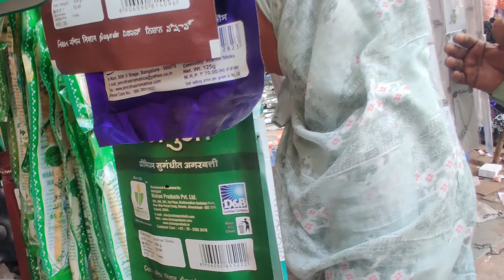Shahe Aalam Dargah Ahmedabad, India 4K Footage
Gujarat Ke Ek Aise Allah Ke Wali Jinhone Apni Karamat Se Diwar Ko Ghoda Bana Diya | Shahe Alam R-A

Maa Ke Pet Se Quran E Hafiz The Ye Allah Ke Wali | Hazrat Shah e Alam R-A Complete History Ahmedabad

Karamati Patthar | Duniya Ki Ek Ajeeb Cheez | Wali Allah Ki Zinda Karamat Jo Aaj Bhi Maujood Hai

Wali Allah Ki Ek Ajeeb Zinda Karamat Aaj Bhi Maujood Hai | Qutbe Alam Ki History | Qutbe Alam Dargah

Wali Allah Ki Azim Karamat | Hazrat Abdus Samad Khudanuma R-A History Ahmedabad Gujarat Dargah

Ahmedabad Ki Ek Aisi Dargah Jahan Mazar Par Chudiyan Chadai Jati Hain | Hazrat Musa Suhag Dargah

Jab Ye Allah Ke Wali Ne Aurton Ka Libas Pehna To Fir Kiya Hua | Hazrat Musa Suhag Ahmedabad Dargah

Wali Allah Ki Zinda Karamat | Hazrat Shah Ali Gamdhani R-A Ahemdabad Dargah | Dargah Ziyarat

Wali Allah ki Ye Zinda Karamat Dekh Kar Sab Hairan | Mubarak Shaheed R-A Khansi Wale Peer Ahmedabad

Gujarat Ki Ek Aisi Dargah Jahan Sher Karta Hai Khidmat | Wali Allah Ki Zinda Karamat | Sher Ali Baba

Gujarat Ki Ek Aisi Dargah Jahan Aaj Bhi Hoti Hai Wali Allah Ki Zinda Karamat | Shah Wajihuddin Alvi

Wali Allah Ki Zinda Karamat Or Ek Pagal Haathi | Shah Wajihuddin Alvi Gujarati R-A Ahmedabad Gujarat

Ahmedabad Ki Sab Se Badi OR Sab Se Purani Dargah | Shaikh Ahmed Ganj Bakhash Khattu R-A Sarkhej Roza

Gujarat Ke Wali Allah Or Karamati Patthar ( Stone ) Ki Zinda Karamat | Ajeeb Karamat Ka Waqia